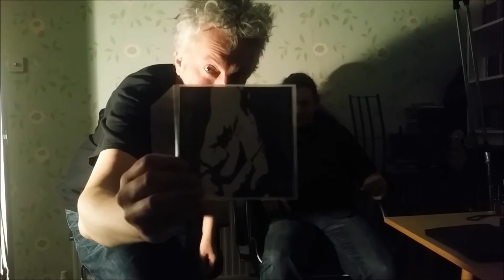Dog and Crow Music review Vlogs: #3 Night Shift Promotions Gig Review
We thought we would do a gig review
We have three of the four bands music to show off as well as retelling   our adventure to the Flapper in Brimingham to see, Wrapped in Plastic, The Webb, Jan Doyal Band and Among the Echoes perform their wonderous music